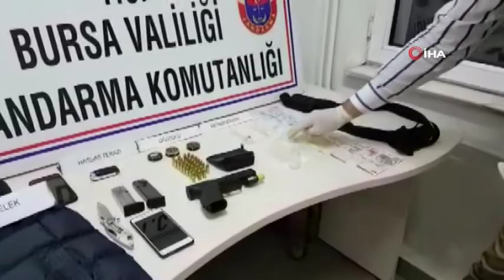Suç Makinesi Bu Sefer Kaçamadı, Üzerinden Çıkanlar Şoke Etti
Bursa'nın İnegöl ilçesinde 27 ayrı suçtan sabıkalı olan şahıs jandarma ekiplerince yakalandı.

Bursa İl Jandarma Komutanlığı ekiplerince Hocaköy Mahallesi'nde uyuşturucu madde imal ve ticareti, silah kaçakçılığı ile mücadele kapsamında uzun süredir takibi yapılan 27 ayrı suçtan sabıkalı ve hakkında kesinleşmiş 12 yıl hapis cezası bulunan cezaevi firarisi O.K.’ye operasyon düzenlendi. Operasyon esnasında arazide kaçmaya başlayan şahıs jandarma ekipleri tarafından kıskıvrak yakalandı.

Şüphelinin aracında ve üstünde yapılan aramada, 1 adet 9 mm ruhsatsız tabanca, aynı tabancaya ait 2 adet şarjör ve 31 adet 9 mm tabanca mermisi, 40 gram satışa hazır metamfetamin uyuşturucu maddesi, 1 adet hassas terazi, 1 adet uyuşturucu öğütme ve 4 adet uyuşturucu kullanım aparatı, çelik yelek ve omuz askılı silah taşıma kılıfı, uyuşturucu madde ticaretinden elde edilen 885 TL para, çok amaçlı bıçak ve cep telefonu ele geçirildi. Şüpheli O.K. gözaltına alındı.

Şüpheli O.K.’nin 3 ruhsatsız silah, bıçak veya mermi bulundurma, satın alma veya taşıma, 4 silahla tehdit, 3 basit yaralama, 1 hakaret, 1 hükümlü ve tutuklunun kaçması ve 1 kullanmak için uyuşturucu madde bulundurmak olmak üzere toplam 13 ayrı suçtan arandığı, toplamda 27 suçtan sabıkası bulunduğu ve hakkında kesinleşmiş 12 yıl hapis cezası olduğu belirtildi.